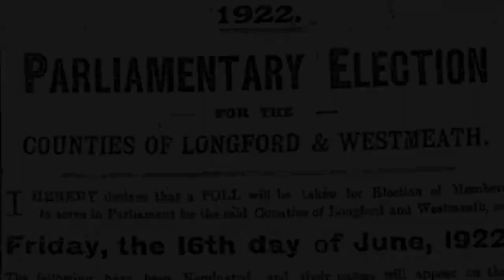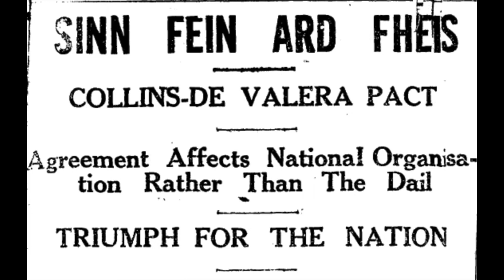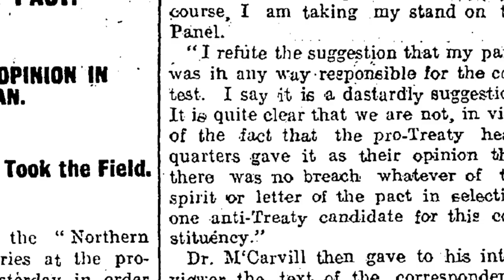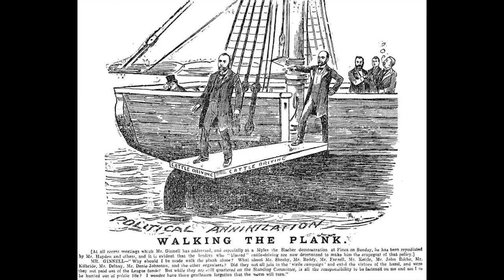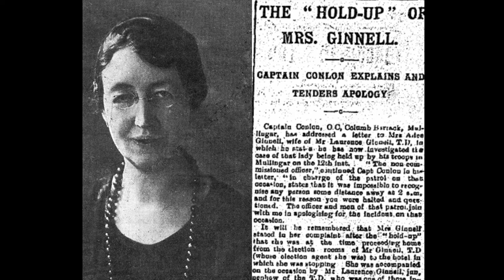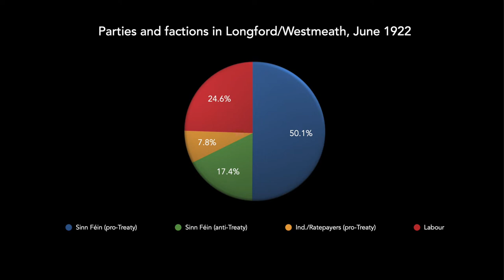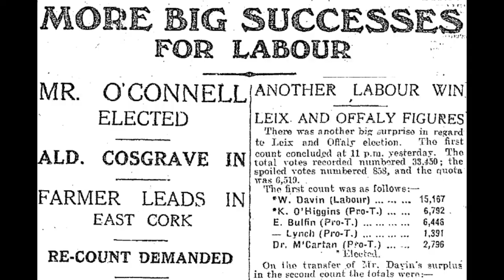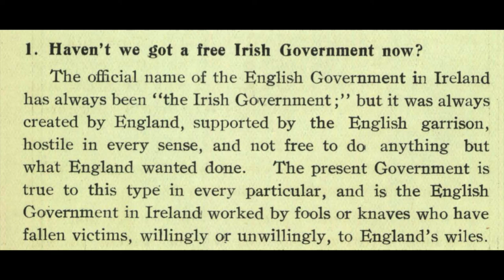The 1922 ‘pact’ election in Longford-Westmeath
Westmeath County Council Decade of Centenaries Historian in Residence, Dr Paul Hughes, analyses the general election of 16 June 1922 in Longford-Westmeath, the unusual circumstances surrounding it, the build-up and its outcomes, as Ireland edged closer to civil war.